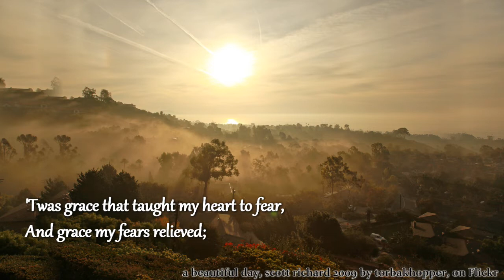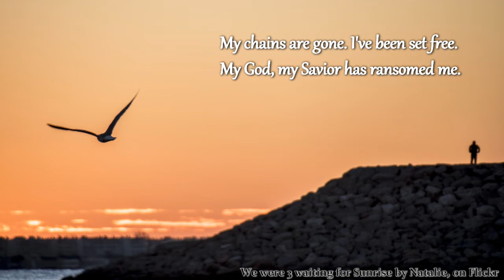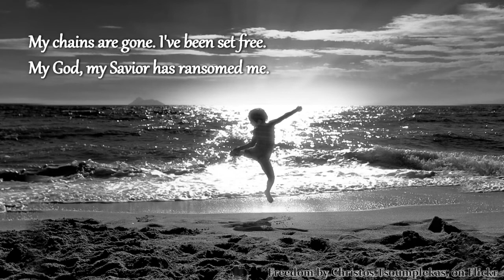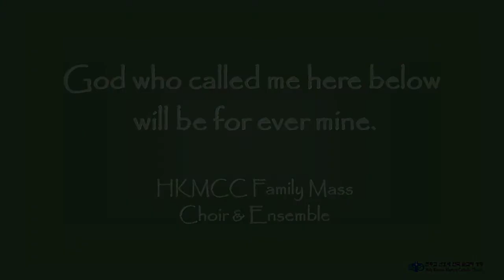HKMCC Virtual Choir - Amazing Grace (My Chains Are Gone)